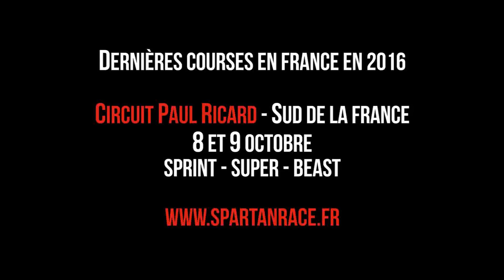Spartan Workout Tour _ Le Beausset _ octobre 2016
140 personnes ont participé à l'entrainement spécifique au coeur du village du Beausset - toutes les infos sur les entrainements Spartan Race